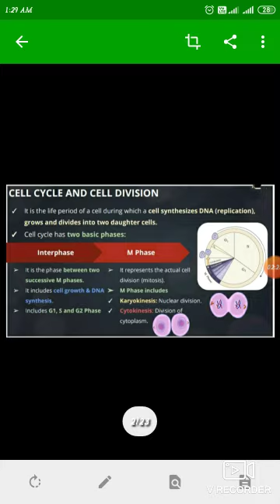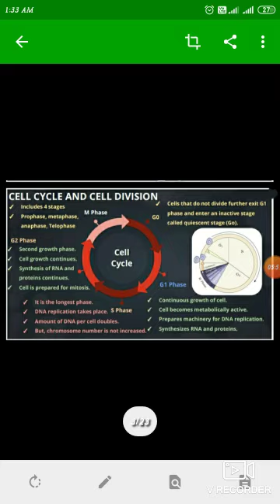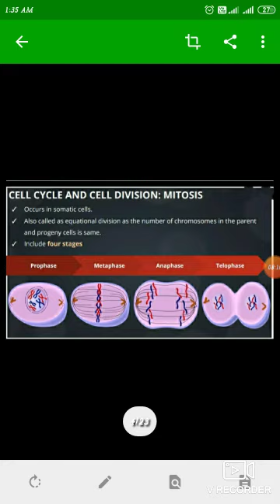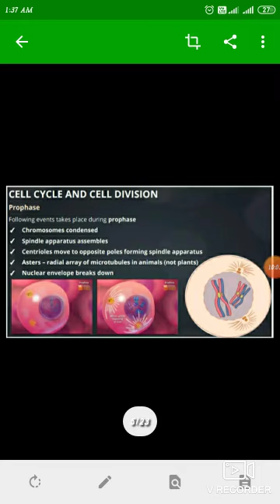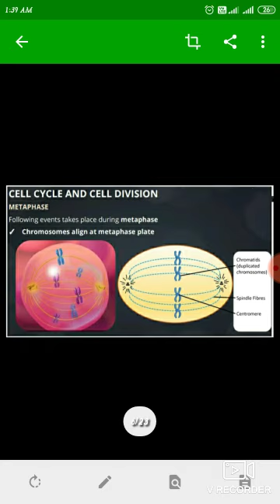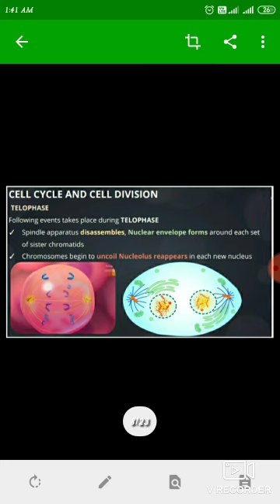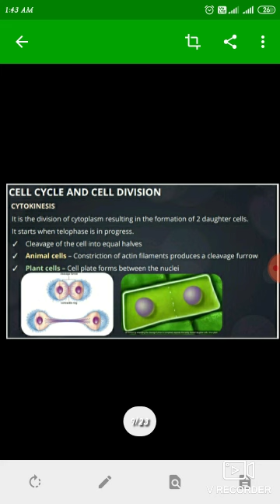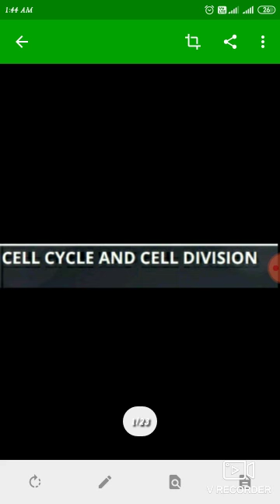class -11th biology chapter- 10 cell cycle and cell division explanation video part 1